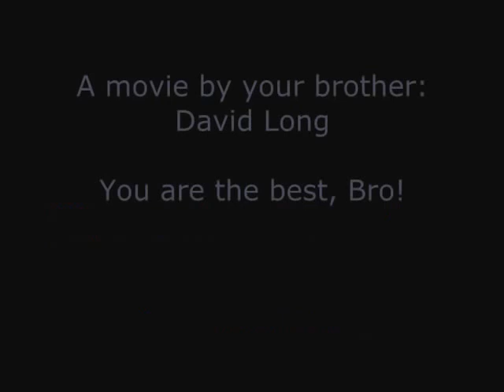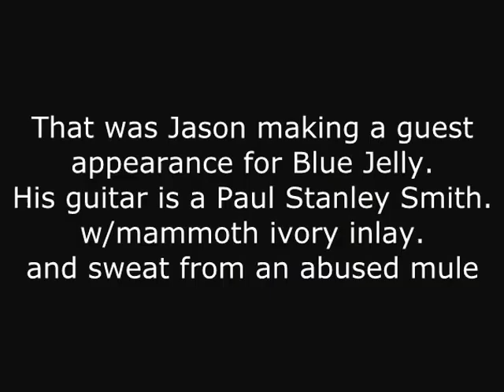Shredding The Axe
A few clips of my brother smoking a guitar.